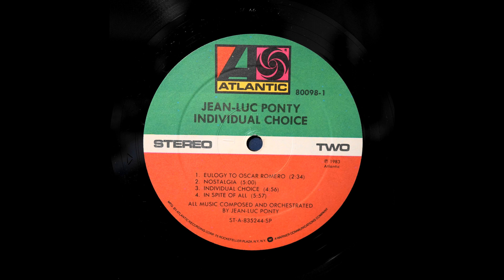Jean-Luc Ponty - Eulogy To Oscar Romero / Nostalgia (LP, Linn Sondek, Koetsu Black GL, Herron Audio)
Jean-Luc Ponty - Individual Choice (Atlantic - 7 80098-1 US 1983)